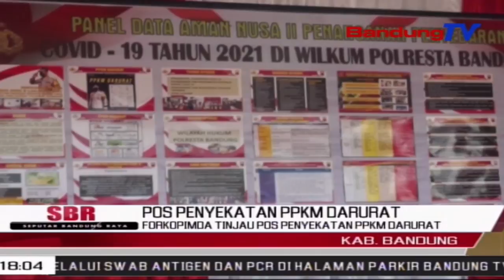Forkopimda Tinjau Pos Penyekatan PPKM Darurat | SBR | BANDUNGTV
SBR | BANDUNGTV | NIKEN PRATIWI | Forum Komunikasi Pimpinan Daerah Jawa Barat,  Meninjau Posko Ppkm Darurat Di Pintu Keluar Tol Soreang,  Kabupaten Bandung. Dari Hasil Tinjauannya,  Bupati Bandung Beserta Satgas Covid19 Kabupaten Bandung, Bersepakat Untuk Menekan Mobilitas Masyarakat Hingga Ke Tingkat RT.Bahkan Pihak Kepolisian Tengah Mengkaji Sanksi Tindak Pidana Ringan,  Bagi Masyarakat Yang Membandel Berkegiatan Diluar Rumah Saat Pelaksanaam PPKM Darurat.